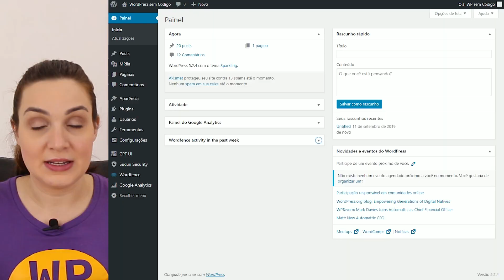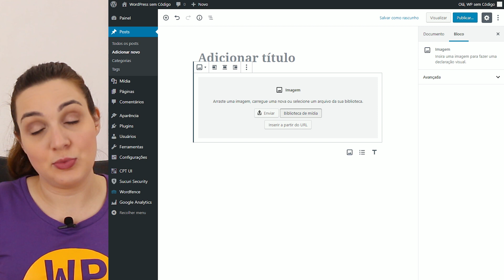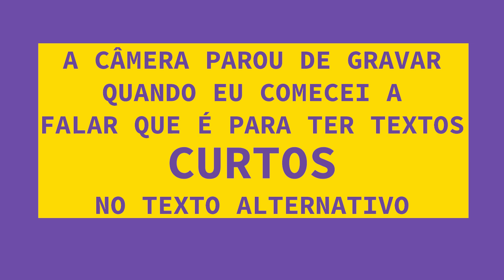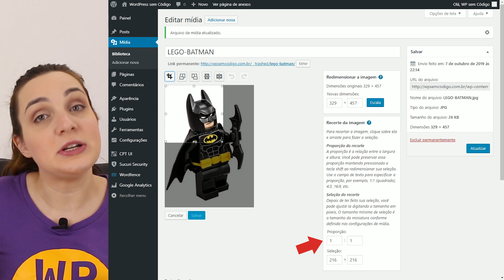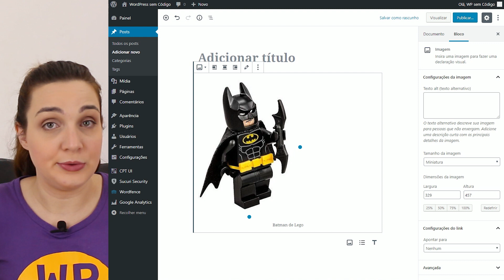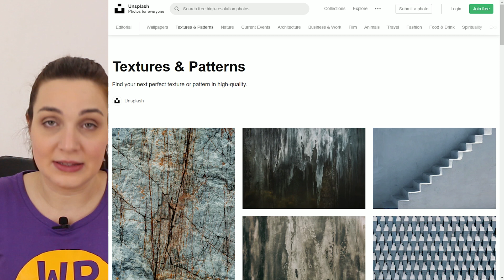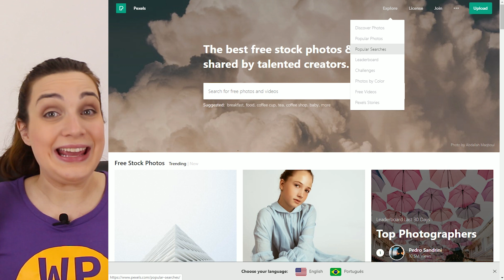Como adicionar imagens a site WordPress, melhorar SEO e acessibilidade | WordPress sem Código 2.10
Você já sabe tudo que pode fazer com imagens no seu site WordPress? Como deixá-las otimizadas para SEO? Como torná-las acessíveis para os leitores eletrônicos de tela dos visitantes com dificuldades visuais? Conheça, também, seis bancos de imagens gratuitas.

Se você já tirou fotos com o celular de um amigo e pediu para ele te passar por WhatsApp, deve ter percebido uma diferença na qualidade das imagens. O mesmo quando você salva uma foto do Facebook. É porque esses sites comprimem as imagens ao máximo que podem, e essa compressão leva a uma perda de qualidade. Teremos um vídeo sobre otimização de imagens daqui a pouco, mas o que posso adiantar é: não dá para colocar uma imagem de tamanho original no site. Quem usa Photoshop tem uma maneira fácil de exportar arquivos leves, e quem não tem pode procurar um programa alternativo de tratamento de imagens.

Na barra da esquerda do painel do WordPress você tem “Biblioteca de mídia”, que é onde o WordPress guarda todos os arquivos que você faz upload. Eles podem ser imagens, PDFs, áudios ou até vídeos, embora seja melhor você embedar os vídeos de outros sites para não pesar no seu servidor.

Quando for inserir uma imagem em uma página ou post, você pode enviar direto do computador ou celular em que estiver criando o post, ou acessar sua biblioteca de mídia.
A biblioteca tem as opções de pesquisar imagens pela barra de busca no canto superior direito, ou pelo mês em que colocou no servidor, caso você tenha optado por organizar suas imagens por mês nas Configurações do WordPress. Se você mudar de ideia depois que tiver clicado num botão, pode usar as abas no canto superior esquerdo.

Quando tiver selecionado uma imagem, você vai ver cinco campos abaixo dela: texto alternativo, título, legenda, descrição e “copiar link”. Texto alternativo é o que o leitor de tela do usuário com deficiência visual e o robô do motor de busca leem. Vamos entender quando ele deve ser preenchido nesse link que fica logo abaixo:
Se a imagem contém texto, mas o mesmo texto está bem perto, ou só está ali para efeito visual, não precisa. Um exemplo são as imagens de capa de artigos: no caso do WordPress sem Código, o texto na imagem é o título do artigo, então não precisa. Se você tem um blog de receitas e colocou na imagem de capa uma foto da comida, também não precisa. Já nos casos em que o texto tem função na imagem, como um ícone, e não está escrito perto, precisa, sim de texto alternativo. Principalmente se tiver um link na imagem: você precisa informar para que página o link está levando.
Para imagens com informação, como gráficos, se a informação for simples, é melhor colocar uma descrição breve. Se for uma informação complexa, coloque essa informação no texto. Lembre-se que os textos alternativos devem ser curtos e escritos para humanos - não é para encher de palavra-chave sem sentido. Palavras-chave sem coesão são marcados como spam pelos motores de busca.
O Centro Tecnológico de Acessibilidade do Instituto Federal de Educação, Ciência e Tecnologia do Rio Grande do Sul tem um artigo muito bom especificando que informação colocar onde.

O próximo campo, título, é tão importante quanto o texto alternativo. É aqui que entram as palavras-chave, mas só as essenciais; não é para repetir de várias maneiras diferentes.

A legenda é o texto perto da imagem que todos podem ler. É uma maneira interessante de “liberar” o texto alternativo quando você não tem certeza se uma imagem é decorativa. Eu uso nos tutoriais do WordPress sem Código, porque gosto de apontar as “intervenções” que fiz na imagem, como círculos, setas e números.

O último campo que você pode preencher é a descrição, que não influencia o SEO. O que ela faz faz é mostrar texto na página de anexo, caso você coloque essa opção na imagem. Dependendo do tema, também pode aparecer embaixo da imagem, como a legenda.

Você pode fazer edições básicas numa imagem no próprio WordPress, mas recomendo só fazer isso como último recurso. O WordPress já salva as imagens que você coloca no servidor em tamanhos diferentes para criar miniaturas, mas clicando em “Editar imagem” você pode redimensionar para o tamanho que preferir, além de recortar a imagem nas proporções que quiser, girar de 90º em 90º e até inverter - colocar de cabeça para baixo ou espelhada. Tem botão de desfazer e refazer, caso você cometa erros, e tem que salvar a imagem depois que acabar.